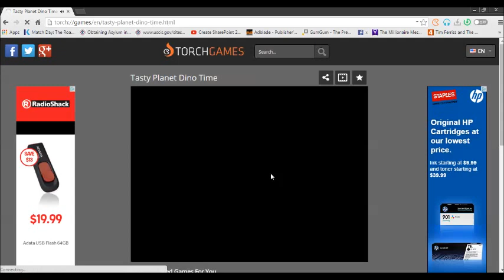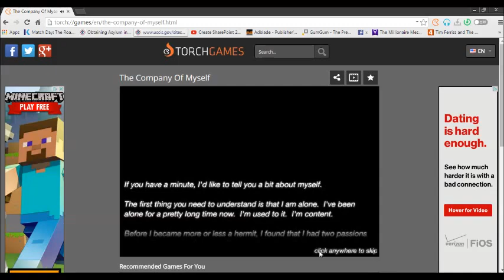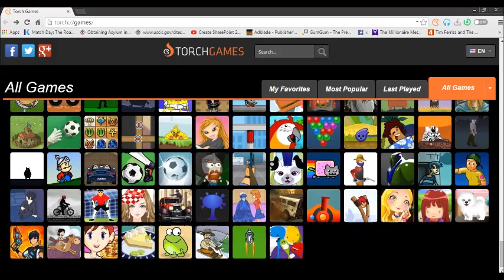Torch Games - Play free video games for kids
Best Games !